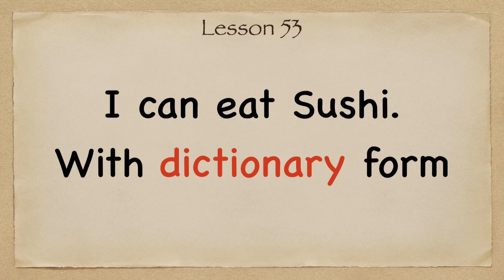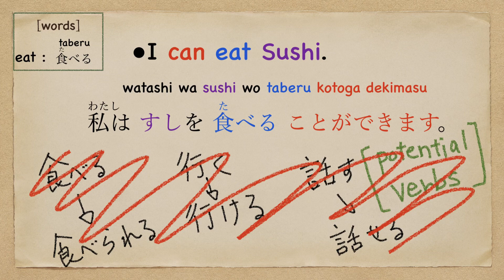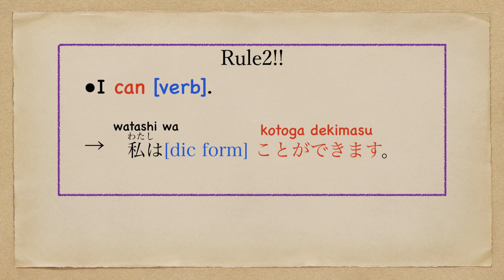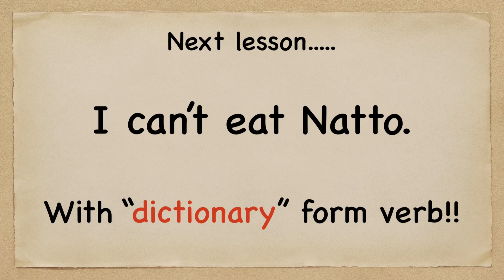65.【I “can” eat sushi.】 Japanese Lesson 53